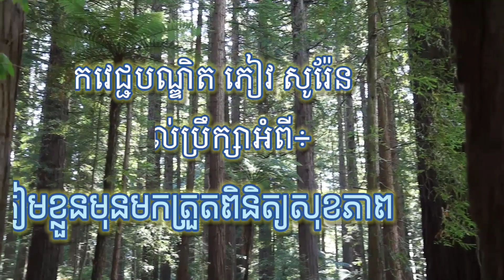ការត្រៀមខ្លួនមុនមកឆែកសុខភាព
វេជ្ជបណ្ឌិតភៀវសូរ៉ែន ការត្រៀមខ្លួនមុនមកឆែកសុខភាព